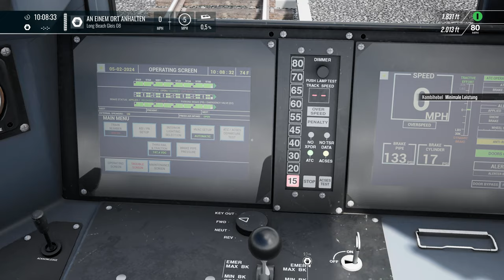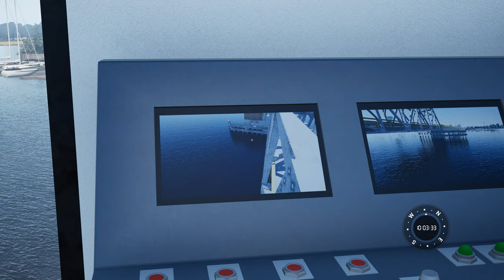Train Sim World 4 - LIRR Commuter Extension $$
Ich schaue mir mal das neue "DLC" oder Update an für die LIRR Strecke die zum Vollpreis gekommen ist...